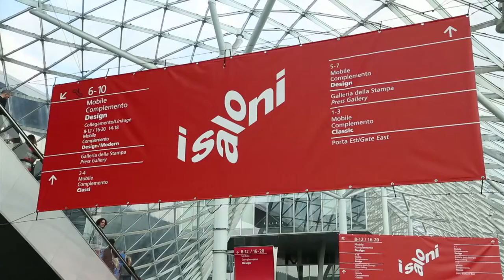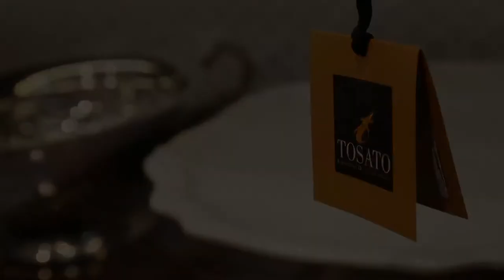Action Group - Salone del Mobile 2013 - Tosato srl - Alessandro Tosato